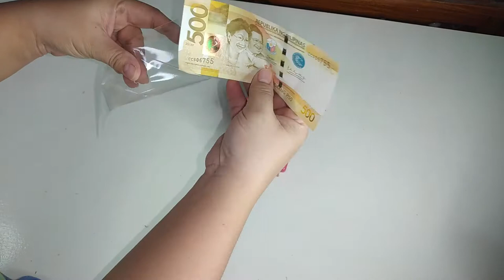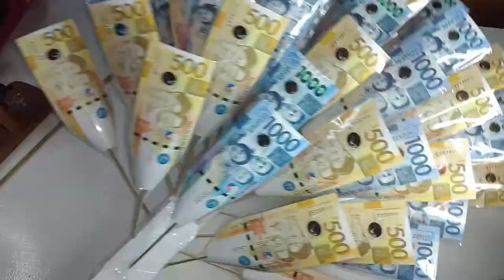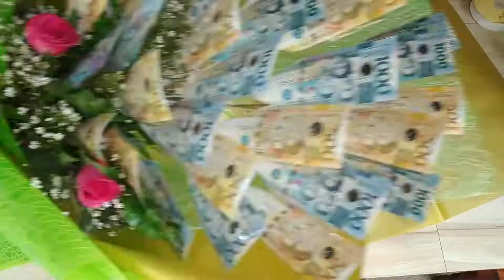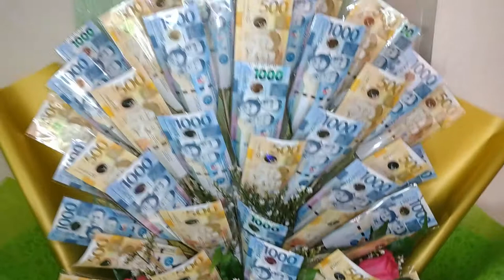Studio Vlog 40: HOW TO MAKE MONEY BOUQUET WITH FRESH FILLERS | Vanessa Canobas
HOW TO MAKE MONEY BOUQUET WITH FRESH FILLERS.

-Vanessa